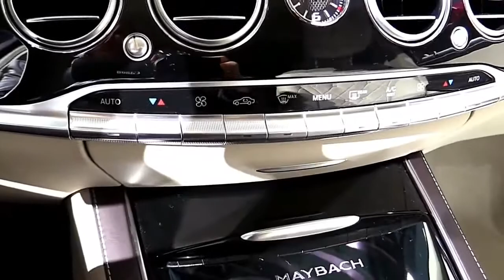2018 Mercedes Benz Maybach S Class S600 SE Special First Impression Lookaround Review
2018 Mercedes Benz Maybach S Class S600 SE Special First Impression Lookaround Review